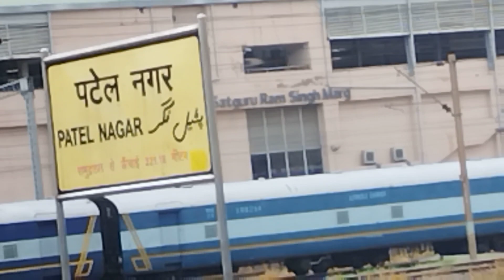Local Train Journey from Delhi Junction to Delhi Cantt in August 2023 (Part-2).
This is a part-2 video, which is shot in August 2023, showing the local train journey from Delhi Junction to Delhi Cantt. station via central areas of Delhi.